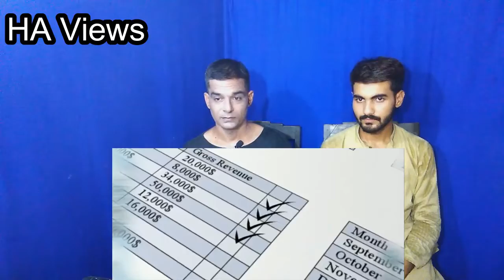pakistani reaction on walton electronics made bangladesh turkey economic relationship better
VIDEO CREDIT to this channel

Suggest more videos to react on.

pakistani reaction on walton electronics
walton electronics
walton electronics made bangladesh
turkey economic
bangladesh
bangladesh economic
bangladesh economic news
economist bangladesh
bangladesh economic growth
bangladesh economic zone
bangladesh economic growth 2020
turkey bangladesh
turkey bangla
economic times
economics
economic definition
economic world forum
economic planning
economic uncertainty
HA Views